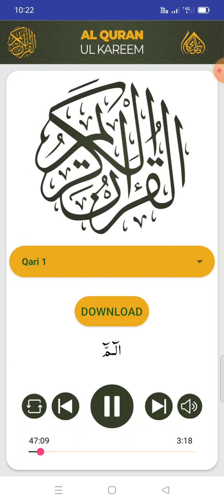ALIF LAM KURAN PAK KI#video #🤲🤲🕋🌹